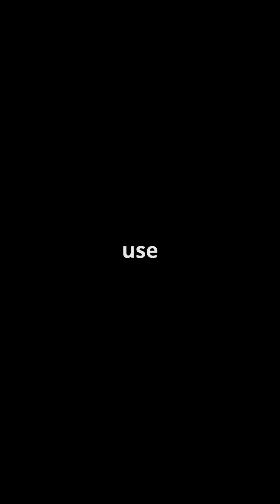China's Quantum Leap: Hanyuan-1 Revolutionizes Tech!